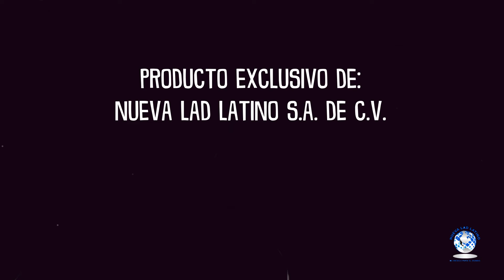SMART WINDOWS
Eleva y baja las ventanas de tu auto usando el control remoto original del vehículo.
(el auto debe tener ventanas eléctricas)
Fácil y rápida conexión

Mayores informes a:  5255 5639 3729/ 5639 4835
Enrique Rebsamen 411-A, Col. Narvarte 03020
L-V 9:00-18:00hrs Sab 9:00-14:00hrs.